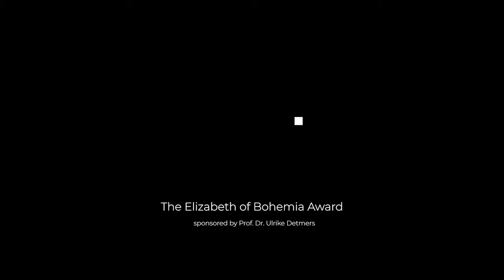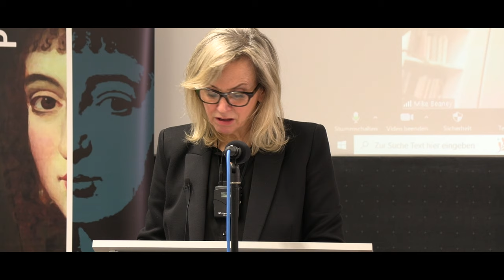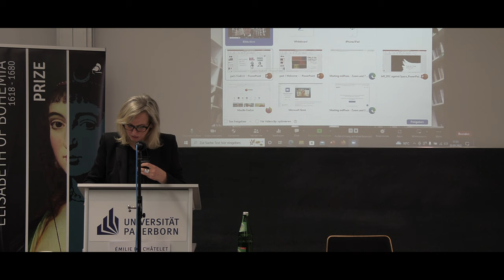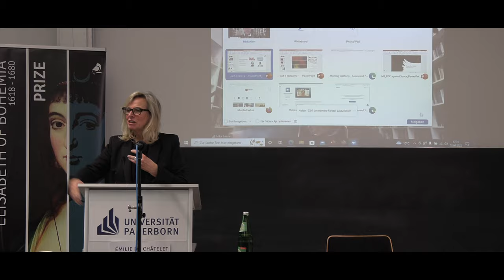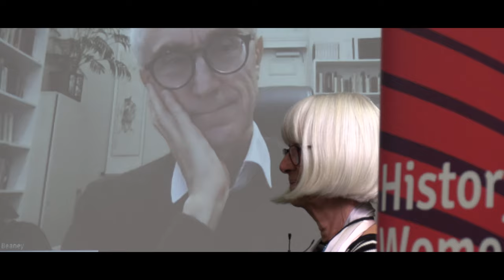Elizabeth of Bohemia Prize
The Elisabeth of Bohemia Prize is a prize that celebrates the long history of women in philosophy. The prize is named in honour of the philosopher Elisabeth of Bohemia and is awarded to an internationally recognized philosopher for outstanding services to research on women in the history of philosophy. The Elisabeth von Bohemia Prize is the first prize awarded to acknowledge the history of women philosophers.
The prize is donated by Ulrike Detmers, professor for economy at the Bielefeld University of Applied Sciences, and awarded in cooperation with Ruth Hagengruber, Director of the Center for the History of Women Philosophers and Scientists.
We started to award the Elisabeth of Bohemia Prize in 2018. Back then it was given to Prof. Dr. Lisa Shapiro for outstanding achievements in recognition of the work on the regional closely connected Princess.
In 2019 Prof. Dr. Mary Ellen Waithe received the prize. She is the author of the ground breaking book series “A History of Women Philosophers”, published from 1987 to 1995, from ancient to contemporary women philosophers.
For last  year’s prize the award committee has decided that the prize should be divided in two parts to match the theme of the IAPh 2021 “Defining the Future, Rethinking the Past”. One part went symbolically to the foremothers of the International Association of Women Philosophers (IAPH), first founded in 1976. The occasion was commemorated with a keynote on the early days of the IAPh by Herta Nagl-Dozekal and a workshop by Gabriele Gutzmann, one of the founding members of the IAPh. The second part is awarded to Mitieli Seixas da Silva, Professor of Philosophy, and member of the research group “Rede Brasileira de Mulheres Filósofas”.